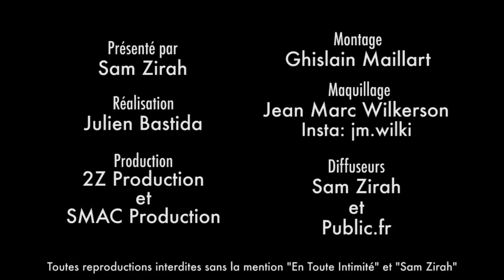Maéva Martinez (La Villa 3): "À 12 ans ma mère m'a avoué que mon père n'était pas mon vrai père!"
Comment réagiriez vous si vous appreniez que celui que vous pensiez être votre père n'est en fait pas votre père biologique? Sous le choc, Maéva témoigne avec beaucoup d'émotion dans la voix.

Snap: samzirah

Crédits:
Extrait : (Maéva Martinez - Zéro Complexe / La Villa Des Coeurs Brisés 3)
Animateur: Sam Zirah
Production: 2Z Production
Réalisation: SMAC Production
Montage: Ghislain Maillart